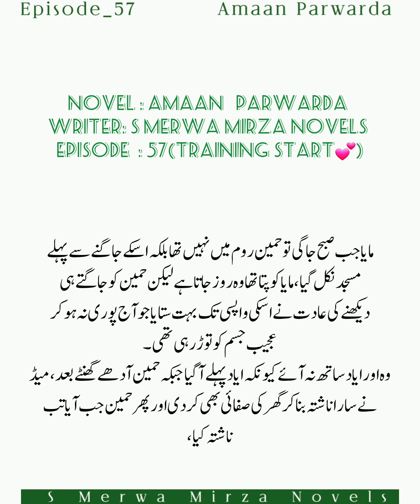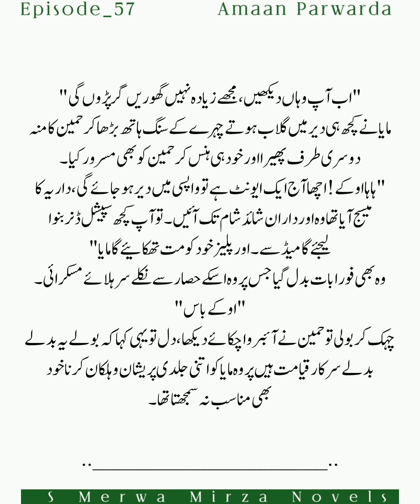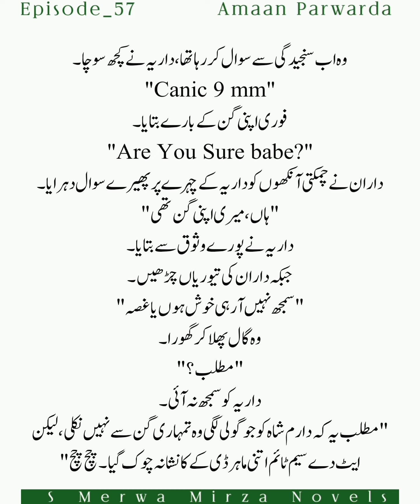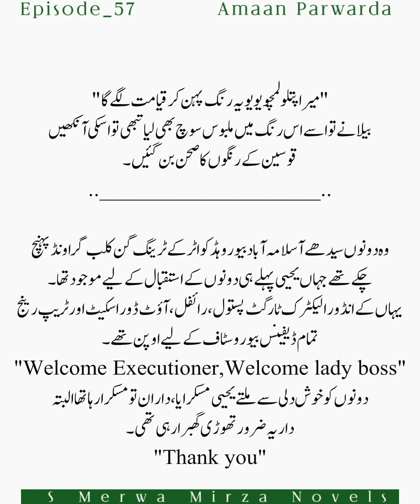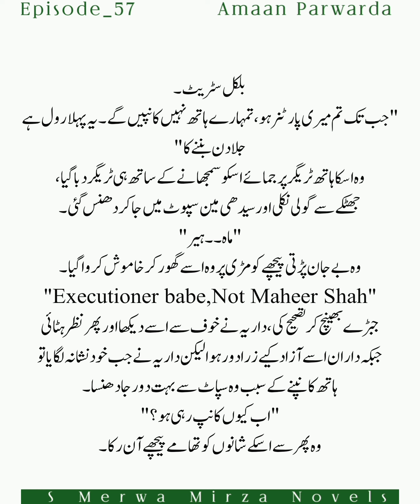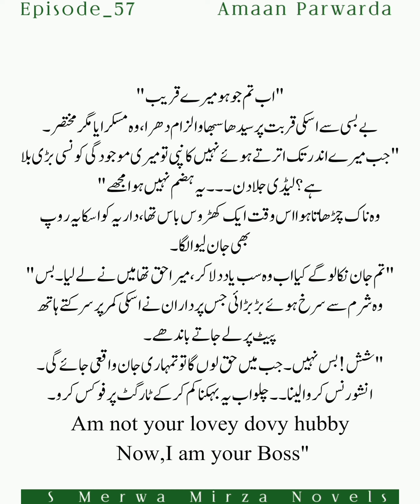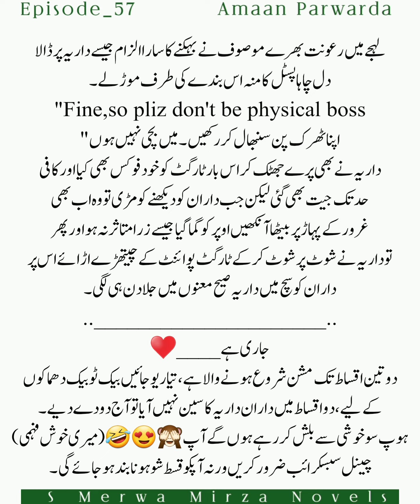ان جلووں کو کسی اور وقت سراہوں گا جانم🙈😍♥️|Dariyah & Daraan Moments & Training|Aqib ho gya active|57